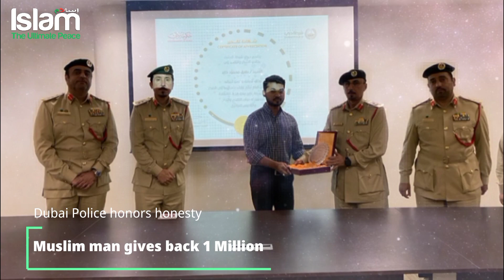MUSLIM MAN RETURNS 1 MILLION DIRHAM TO DUBAI POLICE ! RECEIVES CERTIFICATE OF HONESTY